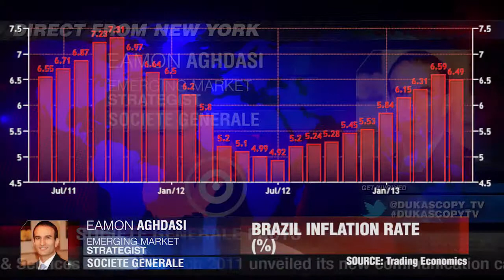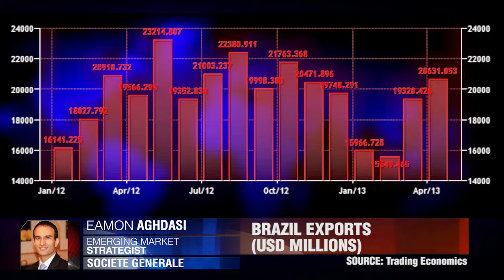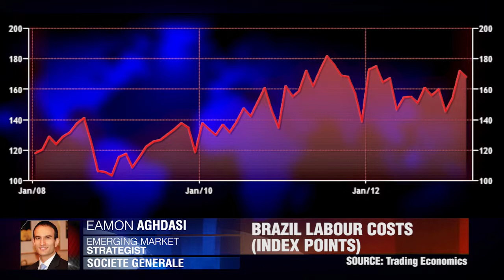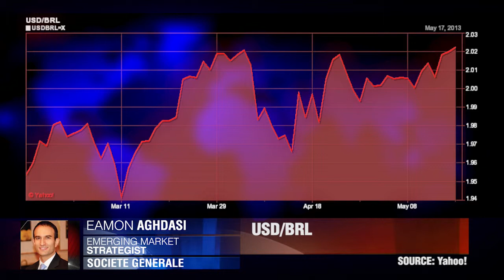Soc Gen On Brazil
Eamon Aghdasi, Emerging Market Strategist with Societe General discusses the Brazilian economy and his outlook for the Real.